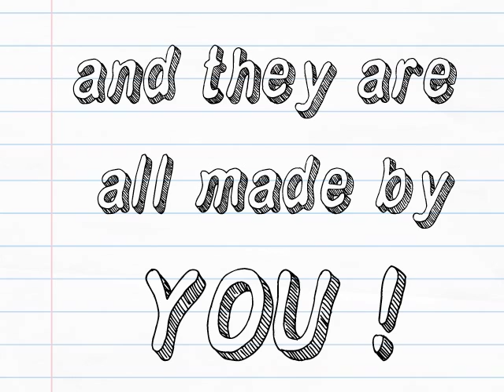introducing "Let's draw some sheep"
let's draw some sheep iPhone app